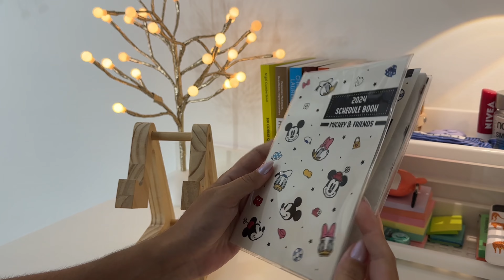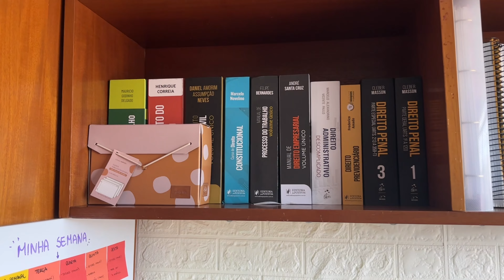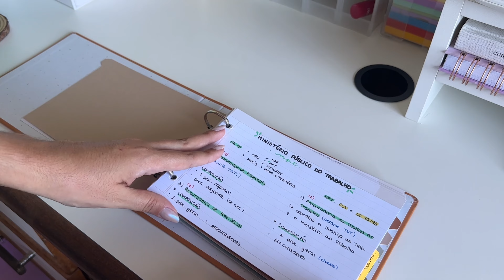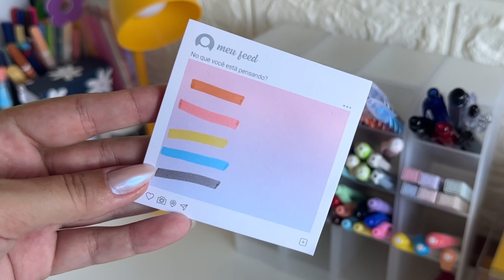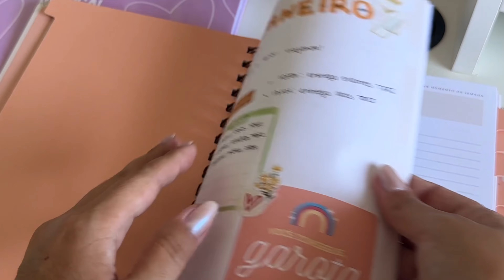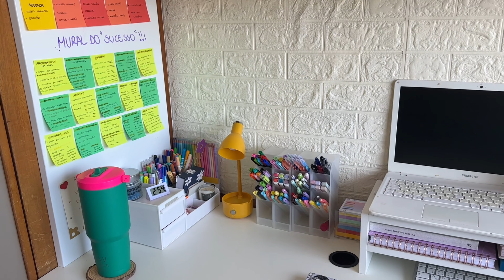ITENS DE PAPELARIA MAIS LEGAIS QUE EU TENHO | mini tour + de onde é..?! 💡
*todas as lojas/marcas estão indicadas no vídeo + seguem alguns cupons de desconto no final da descrição 👇🏻

Cupom: MAGISNAMETA

TK: magisnameta

✍🏻 Papelaria e coisas úteis
@multicores_papelaria - cupom: MAGISNAMETA
@suportedelivrosdf - cupom: MAGISNAMETA
@noodrops - cupom: MAGISNAMETA
@papelariaprodutiva - cupom: MAGISPRODUTIVA
@boldsnacks - MAGISNAMETA
@gocasebr - AMANDAVIC
@sousmileoficial - MAGISNAMETA
@cecilia.brigdimports - MAGISNAMETA

🖥️📚CURSINHOS E MATERIAIS:
@kapacurso - basta informar que é meu seguidor
@mapasdalulu - cupom: MAGISNAMETA10
@tec.concursos - cupom: MAGISNAMETA
@jurishandapp - cupom: MAGIS10
@saraivajur - cupom: VALEAMANDA